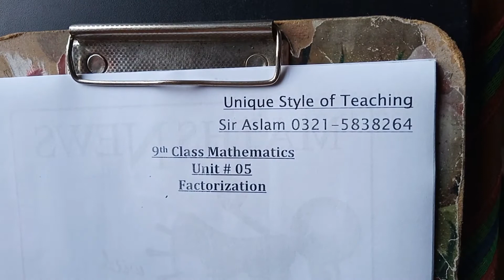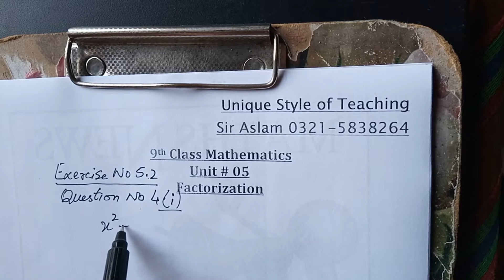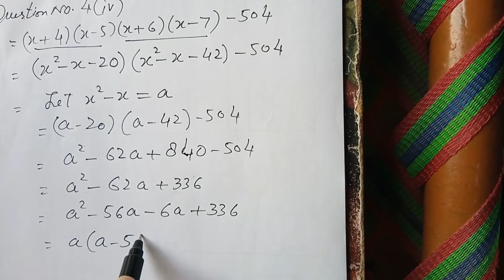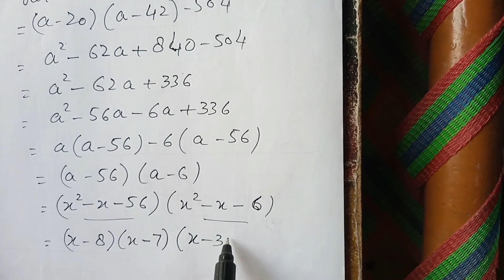9th Class Chapter 5| 9th class maths |algebra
In this video factorization is done with the the help of mid term  break method.n the method called "factoring by grouping", the goal is to find a way to split the middle term into two appropriate terms. We will look first at the process and then at a "condensed" statement of the process. Multiply the leading coefficient, 1, and the constant term, c.
Factorization is the decomposition of an object (for example, a number, a polynomial, or a matrix) into a product of other objects, or factors, which when multiplied together give the original. For example, the number 15 factors into primes as 3 × 5, and the polynomial x2 − 4 factors as (x − 2)(x + 2). In all cases, a product of simpler objects is obtained.
The aim of factoring is usually to reduce something to “basic building blocks”, such as numbers to prime numbers, or polynomials to irreducible polynomials. Factoring integers is covered by the fundamental theorem of arithmetic and factoring polynomials by the fundamental theorem of algebra.
The opposite of polynomial factorization is expansion, the multiplying together of polynomial factors to an “expanded” polynomial, written as just a sum of terms.
Modern techniques for factoring polynomials are fast and efficient, but use sophisticated mathematical ideas (see Factorization of polynomials). These techniques are used in the construction of computer routines for carrying out polynomial factorization in Computer algebra systems. The more classical hand techniques rely on either the polynomial to be factored having low degree or the recognition of the polynomial as belonging to a certain class of known examples and are not very suitable for computer implementation.